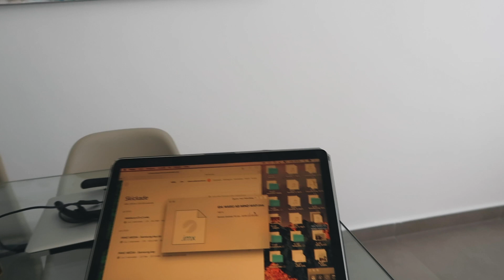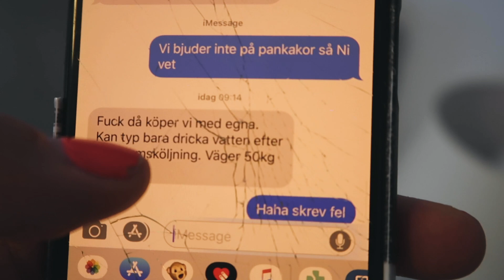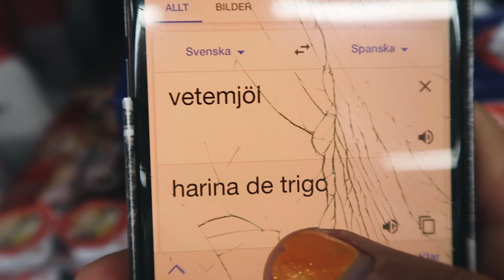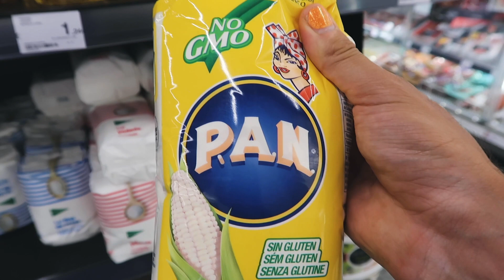Kolla INTE På Porr!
Ännu en fartfylld vlogg från Marbella! Idag ska vi fira Elvis 1 års dag! Sedan kommer jag och Erik Bergman pratar om “Blommor & Bin”….Jag kommer även att svara på frågar som jag lovade att jag skulle svara på för några vloggar sedan!